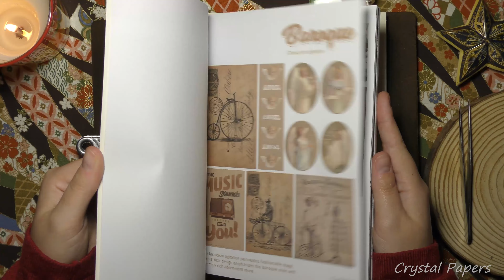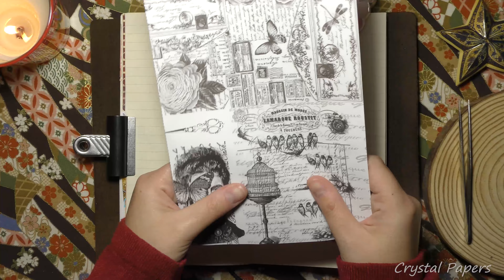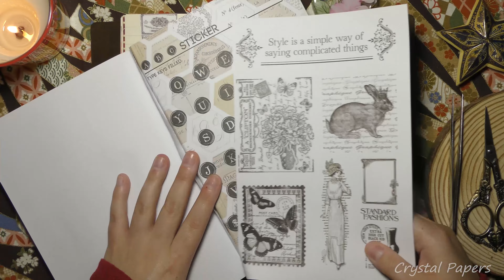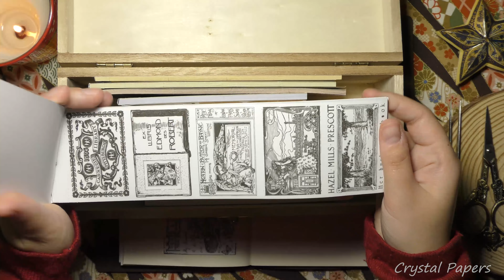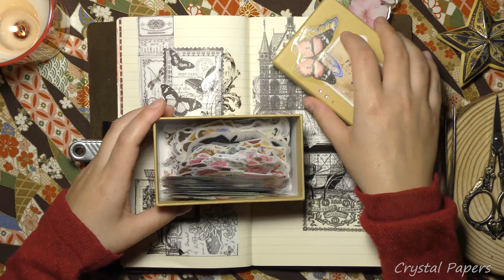ASMR 🎧 Black And Gold 🖤💛ㅣVintage Scrapbookingㅣ4KㅣNo BGMㅣJournalingㅣPaper SoundsㅣRelaxing